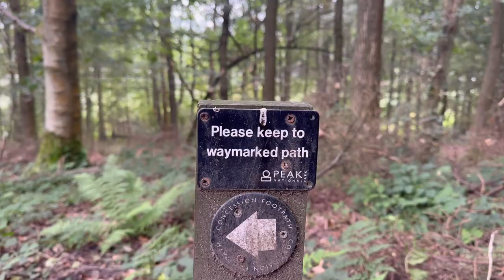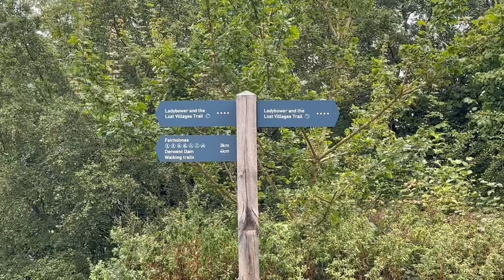Friendly Friends Goes to Peak District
Destressing through the wonderful Bamford Edge with an unexpected fog and mist, the beautiful Lady Bower and astounding Derwent Dam.

Songs:
Lean On Me by Music Travel Love
3 Things by Jason Mraz